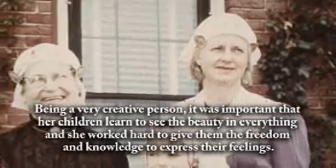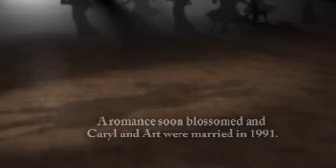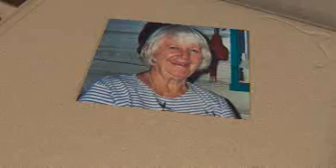Caryl Van Houten - Life Story Digital Film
Life Story Funeral Homes present the life of Caryl Van Houten of Holland, MI. To read the obituary of Caryl Van Houten, to read the full Life Story, or to leave a memory or comment, please